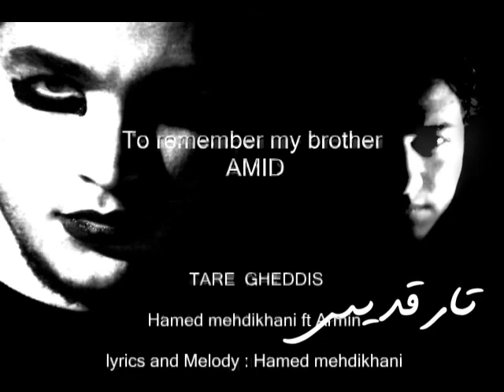ترانه ای فوق العاده زیبا و احساسی بنام تار قدیس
hamed mehdikhani ft armin